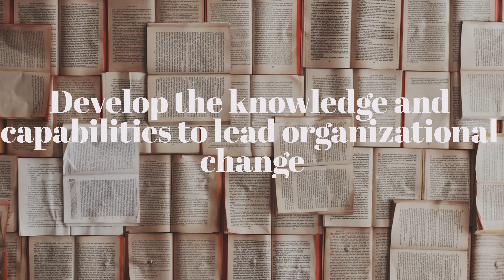Full Online Course on Digital Leadership at Boston University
What does it take to win in today’s digital economy? How do you deal with the disruption caused by digital technologies, evolving business models and a changing workforce?

Digital leaders are in high demand as business increasingly relies on digital technologies. These leaders are tech savvy, data driven and are able to inspire teams to engage in rapid experimentation that drives transformation and business outcomes.

Given the scale of digital disruptions, the skills and perspectives of digital leaders are now required in every industry and job function: from operations to HR; accounting to product development; marketing to strategy.

In this Digital Leadership MicroMasters program, you will develop the knowledge and capabilities to lead organizational change and transformation. You will gain hands on experience in understanding and articulating:

Strategies to drive and transform your business in the digital economy;
How to drive business value through experimentation;
Development of platform based strategies for growth;
Negotiation and management of digital transformation projects;
Effective people and team management strategies;